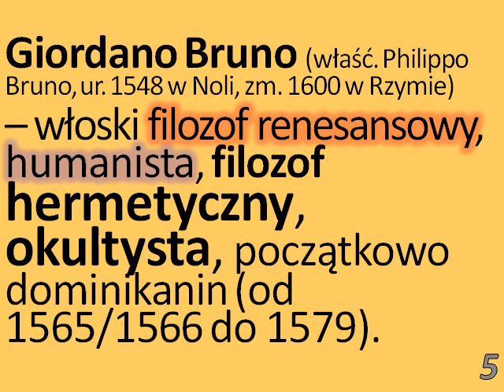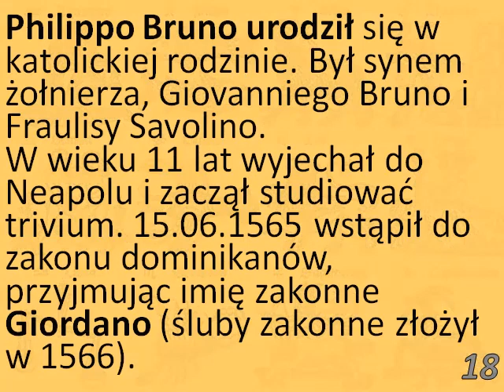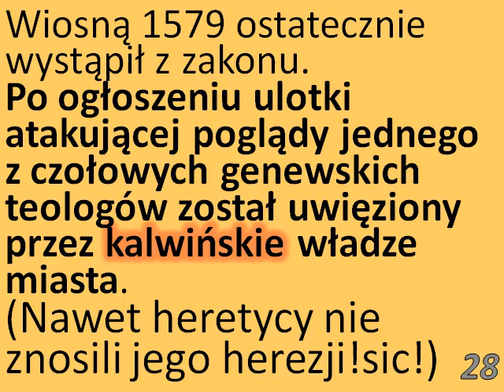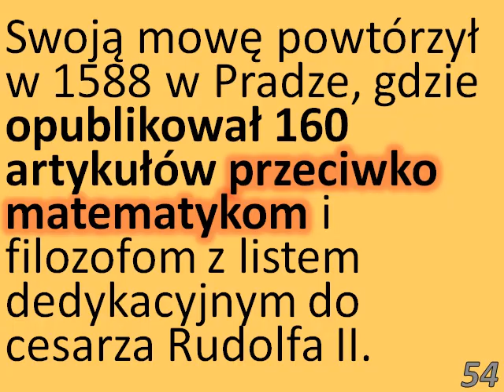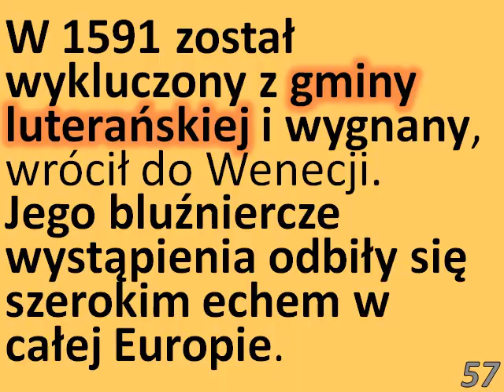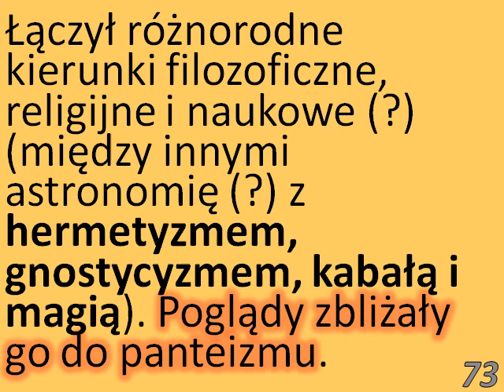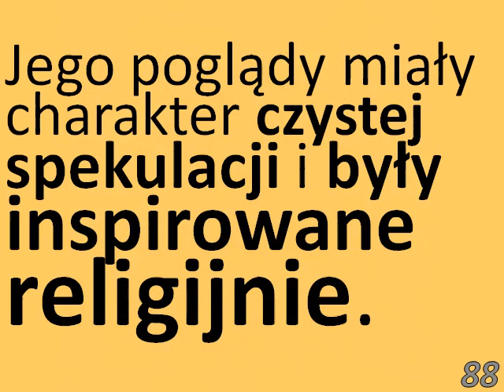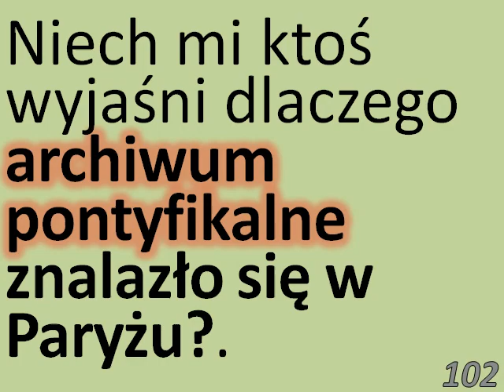ODRODZENIE - RENESANS - NIESŁYCHANIE CIEKAWE - CZ. 1